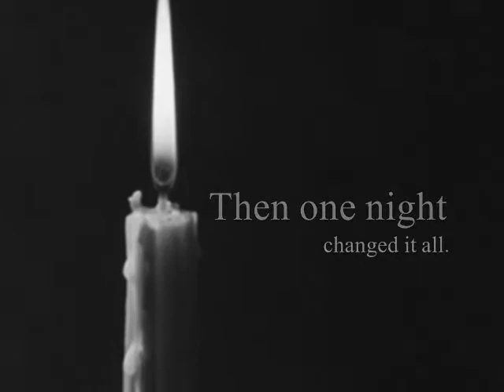Pudge and Alaska- Looking for Alaska Fanmade Trailer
Pudge/Miles Halter- Freddie Highmore
Alaska Young- Kaya Scodelario
Song- Sweet Disposition by The Temper Trap

*This is a fanmade trailer driven only by my love for John Green's book.